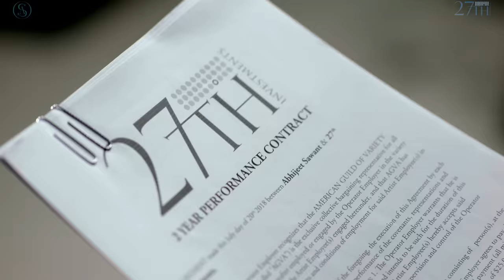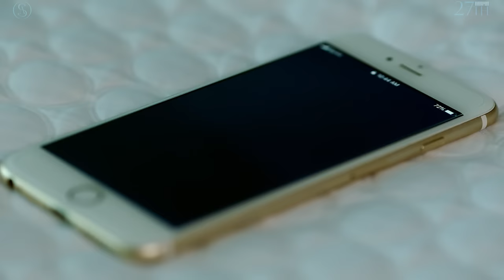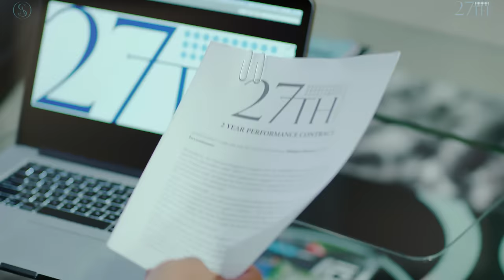Farida | Abhijeet Sawant | Official Music Video 2018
Presenting to you the official Music Video of Abhijeet Sawant's amazing album "Farida"

Production: 27th Investments
Conceptualised by: Harsh Mahadeshwar.
Directed by: Ray Khan, Harsh Mahadeshwar
DOP: Jeffery Fountain
MUA: Jessica
Stedycam: Chris
Post: Huzu Productions
VFX Artist/ Post Grade: Abdul Wahab Danka

Music Produced by: Universal
Composer: Harpreet Singh
Singer: Abhijeet Sawant
Programming and Guitars: Kalyan Baruah
Lyrics: Pal Rana

Special thanks to BNA Talent (Betson Carvalho) & his team & One Digital Entertainment